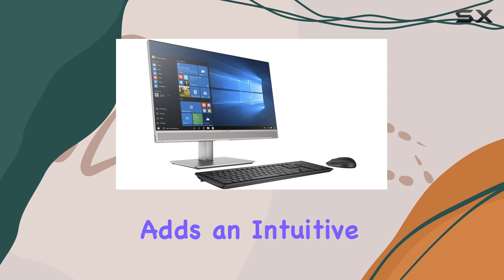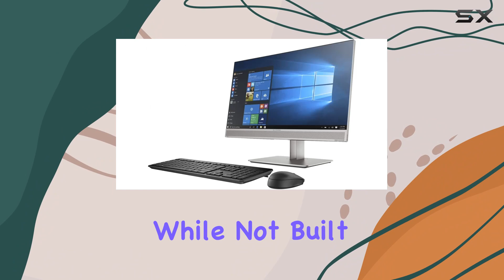HP EliteOne 800 G5 All-in-One: Unveiling Performance and Versatility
0:00 Intro
0:06 Review

Things that we mentioned in this video:
HP EliteOne 800 G5 : B07WV8RHDF